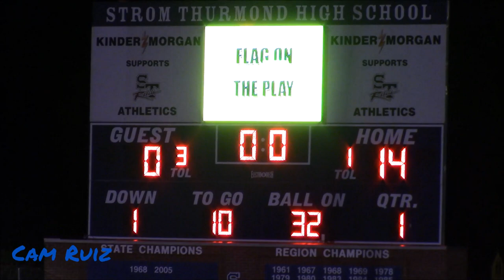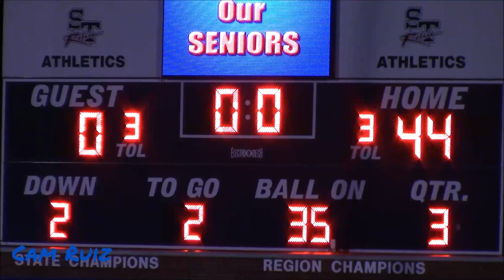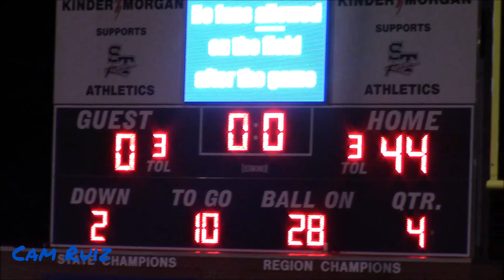LAST HOME GAME OF THE SEASON! Swansea (SC) vs. Strom Thurmond (SC)| Full Game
Friday Night was the last home game of the season for the Rebels! Enjoy!